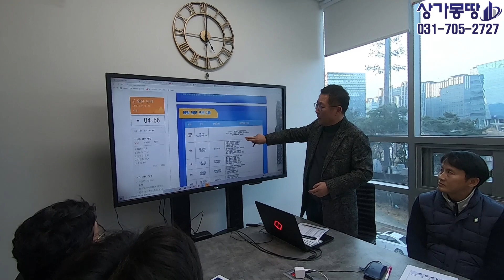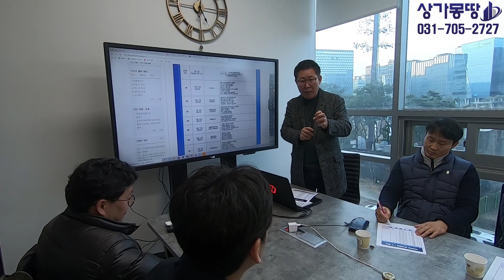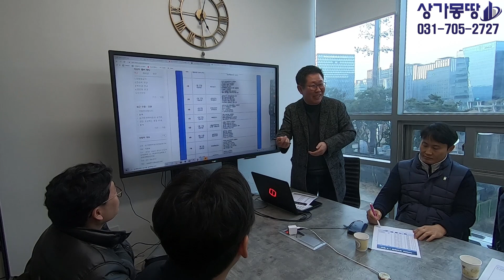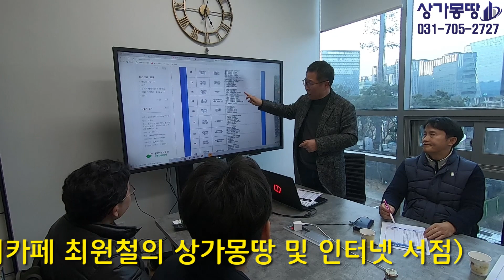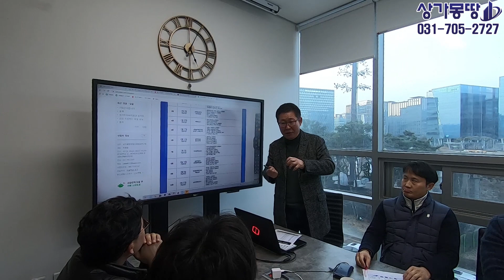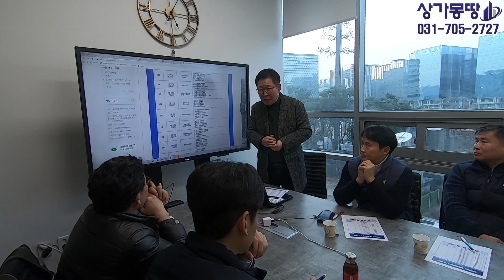1편 상권탐방출발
"최원철교수와 함께 하는 상권탐방 1기"

상권탐방출발영상 1편, 2편으로 일정 및
탐방 세부내용 공유와 소개 영상입니다